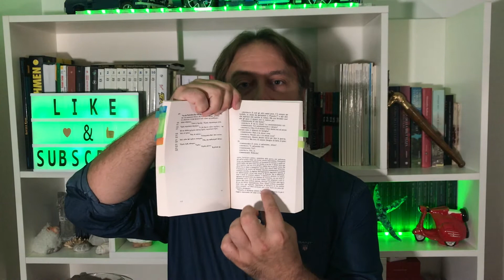VI CONSIGLIO 5 LIBRI BREVI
5 libri da leggere in treno, in un paio d'ore, da bersi tutti d'un fiato.
Oggi vi propongo cinque libri indimenticabili e brevi, ma che vi resteranno dentro per sempre.
Di alcuni ho già parlato, di altri parlerò.
Buona visione!

0:00 Intro
0:44 Leonardo Sciascia- Una storia semplice
2:25 Joseph Roth - La leggenda del santo bevitore
3:24 Friedrich Dürrenmat - La Panne
5:19 Alessandro Baricco - Novecento
7:28 Aristofane - Lisistrata

Infine, se mi volete supportare in qualche modo, potete acquistare il mio libro giallo, La Huldra, edito in versione eBook da Delos Digital o in versione cartacea su Amazon.
Qui i link per l'acquisto

La Huldra eBook